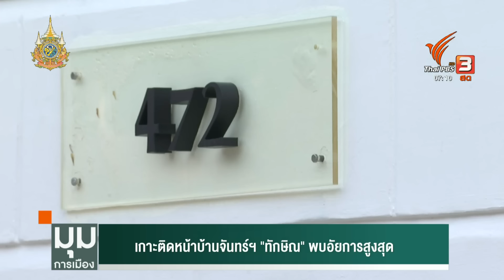เกาะติดหน้าบ้านจันทร์ส่องหล้า "ทักษิณ" พบอัยการสูงสุด | มุมการเมือง | 18 มิ.ย. 67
วันนี้ (18 มิ.ย.67) เวลา 09.00 น. เป็นเวลาที่อัยการสูงสุด นัด "ทักษิณ" ส่งฟ้องคดี มาตรา 112 ทนายความยืนยันว่า นายทักษิณ ชินวัตร อดีตนายกรัฐมนตรี จะไปตามนัดแน่นอน